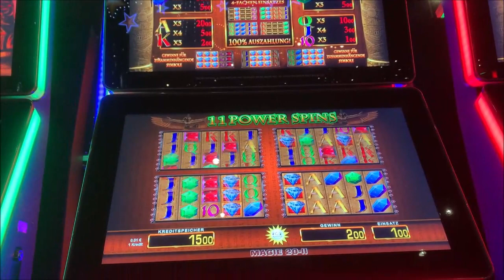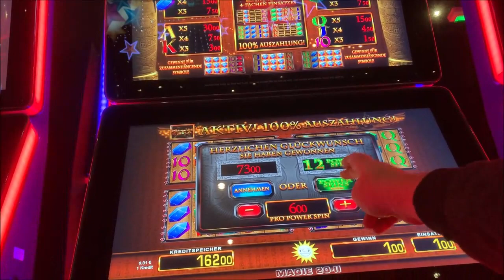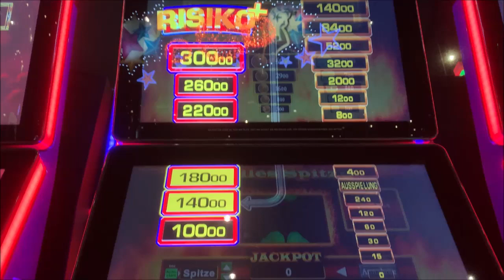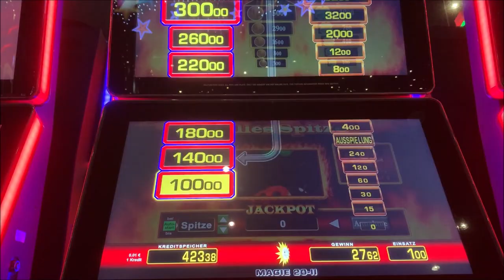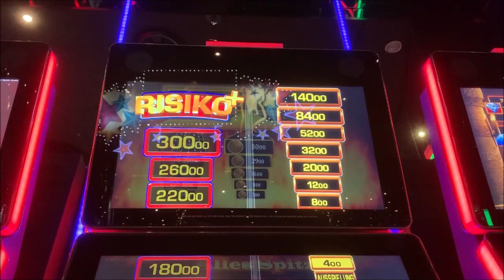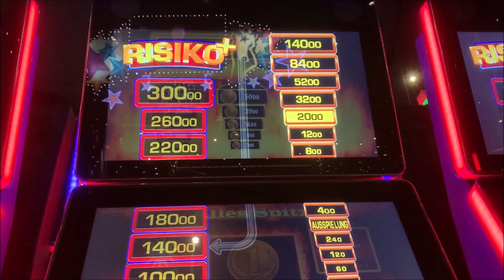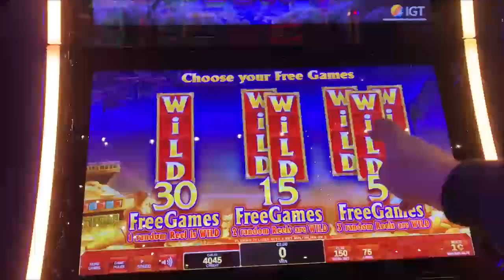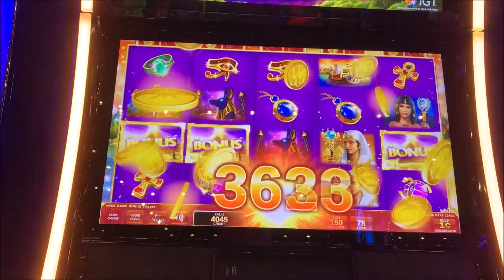Lets Play Spielbank Tag 5 Teil 3